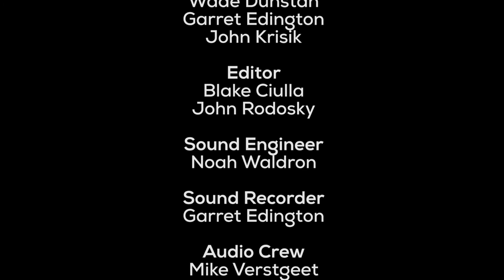Digging into the roots of Hot Tuna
Join One Big Guitar: Lebo, Scott Law, Bo Carper as they tap into the roots of living legends Hot Tuna. Anchored in country-blues fingerpicking, folk, gospel and ragtime, Jorma Kaukonen and Jack Cassidy continue to perform regularly as Hot Tuna, drawing inspiration from the timeless music of Rev Gary Davis, Son House, Doc Watson and even Ray Charles.